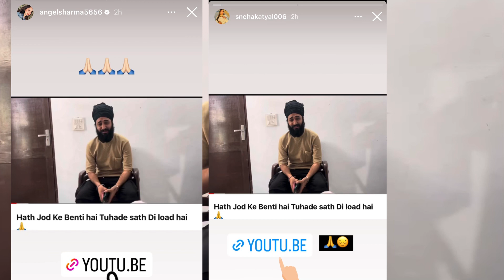😱Kulhad Pizza Couple ਦੀ Support ਚ ਆਏ Sneha Katyal😱Angel Sharma ਤੇ Reet Narula😱Sehaj Arora😱